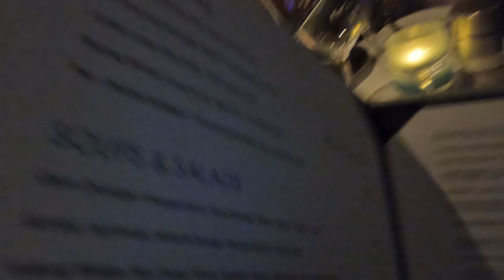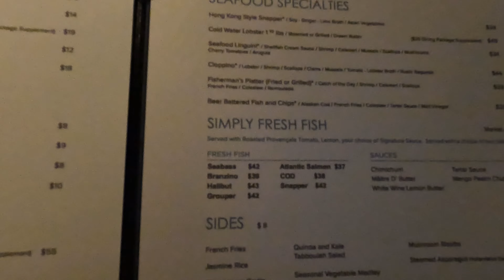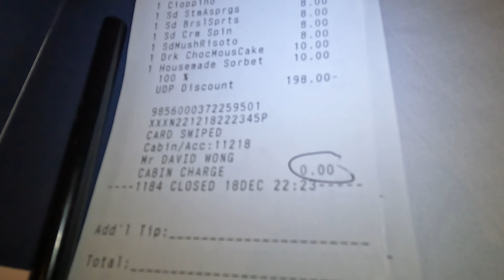Norwegian Breakaway Day 1 - DEVOURING Ocean Blue Restaurant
Join us as we start Day 1 aboard the Norwegian Breakaway, where our adventure begins with embarking on the ship and devouring everything at Ocean Blue.